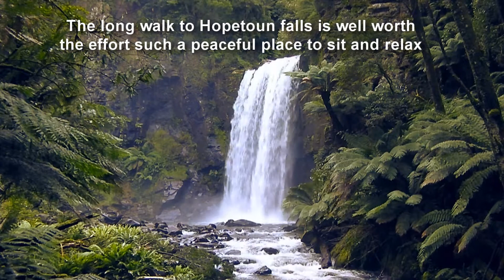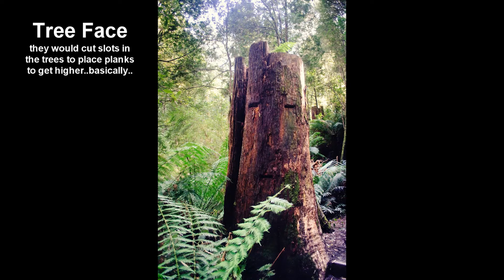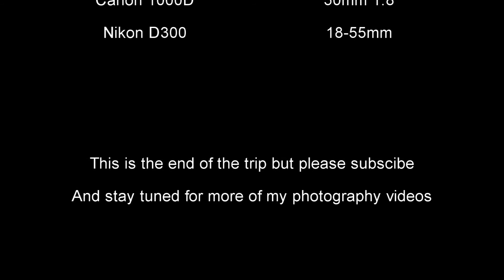Great Ocean Road - Modish Photography Day3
Day 3 of my photography trip i visit waterfalls on the way back home from The Great Ocean Road

Want to see more of my work head to bassmod.daportfolio.com